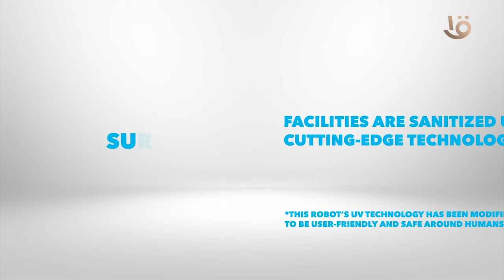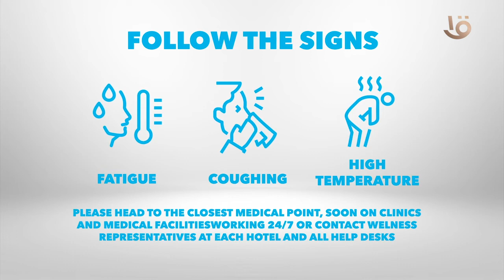الاجراءات المتخذة لضمان سلامة الوفود في منتدى شباب العالم 2022